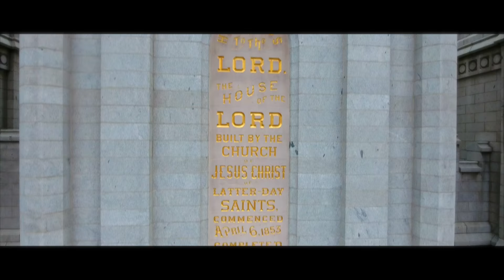Angel Moroni View (Close up )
Drone-Footage of Angel Moroni & LDS Tempe at Temple Square in Salt Lake City, Utah.